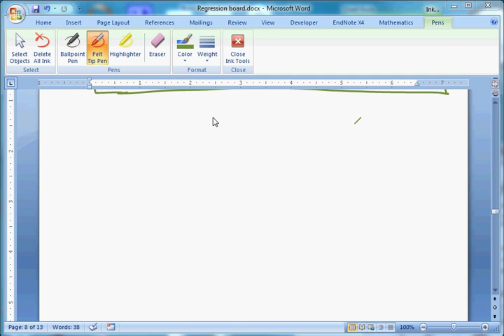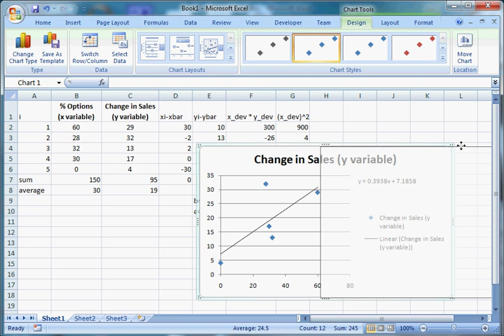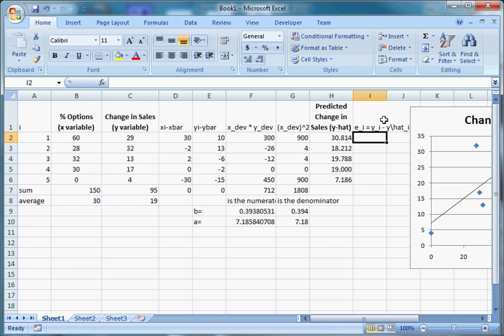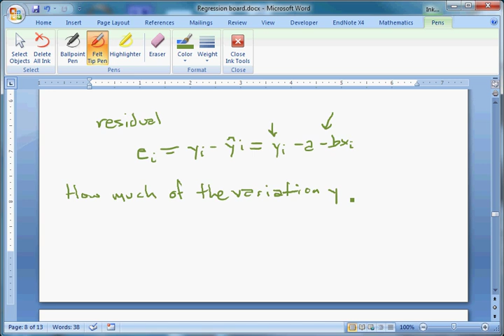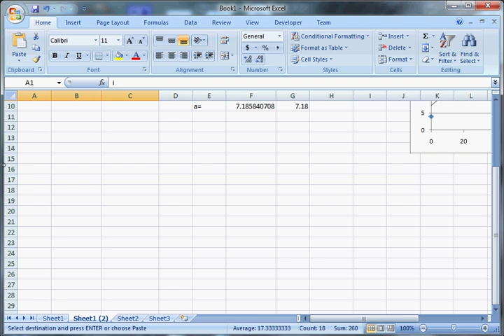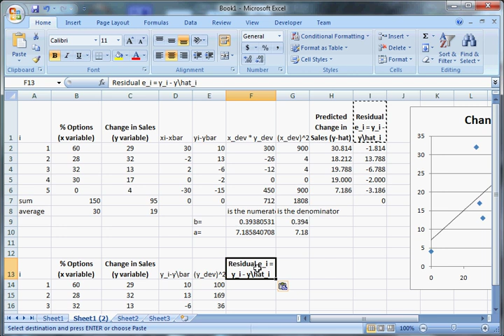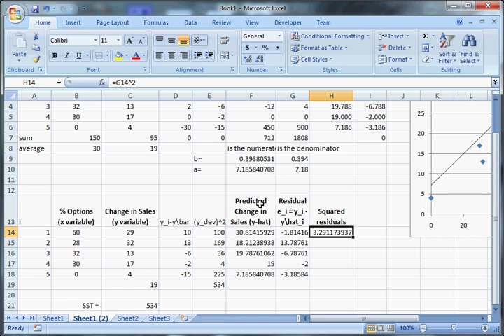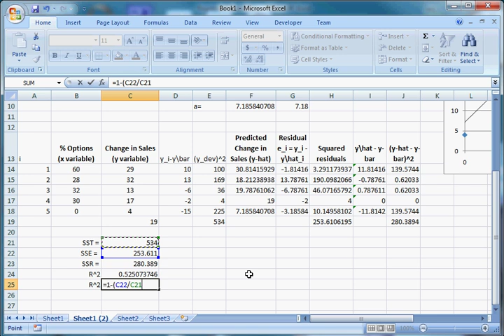Simple Linear Regression 4 - coefficient of determination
The fourth in a five-part series on simple linear regression. The coefficient of determination--more commonly called the R-squared (R^2)--can help us figure out the strength of a relationship.

In this video, we will look at:

- the total sum of squares
- the sum of squares due to regression
- the sum of squares due to error
- predicted values of y
- using Microsoft Excel to calculate these
- the R^2 (coefficient of determination)